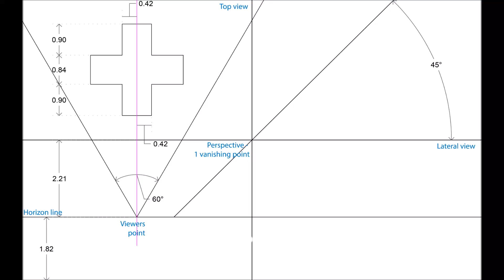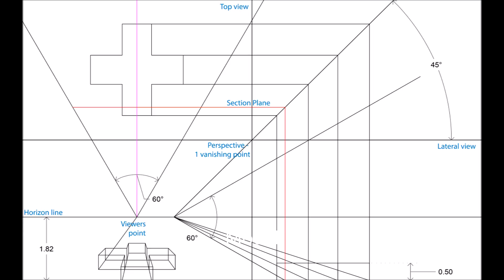perspective 1 vanishing point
process to draw a 1 vanishing point perspective